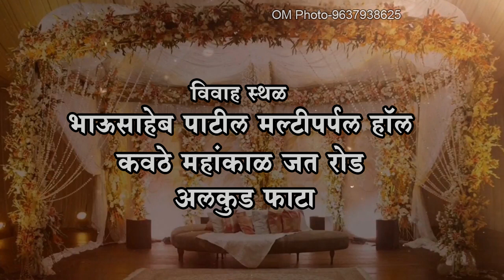Wedding Invitation / Saurabh & Pallavi